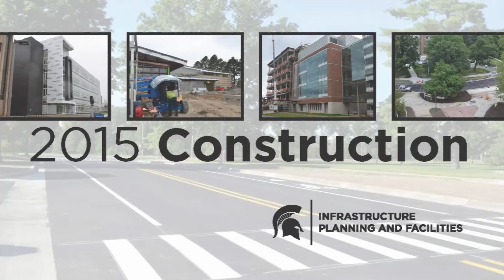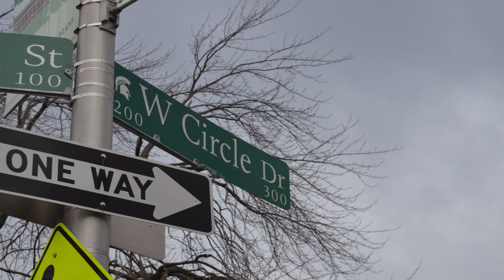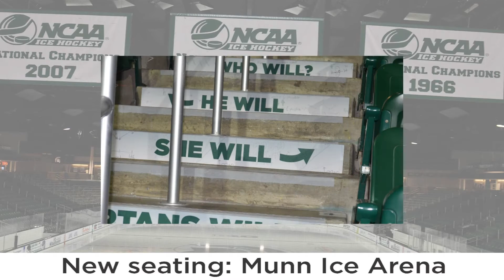MSU Construction: 2015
Major Michigan State University construction projects during the 2015 summer and fall include: Facility for Rare Isotope Beams (FRIB), Bio Engineering Facility, Intercollegiate Golf Facility, West Circle Drive, parking lot 97, Community Music School parking lot, Duffy Daugherty locker rooms, new seating in Munn Ice Arena and the restroom facility at the Children's Garden.